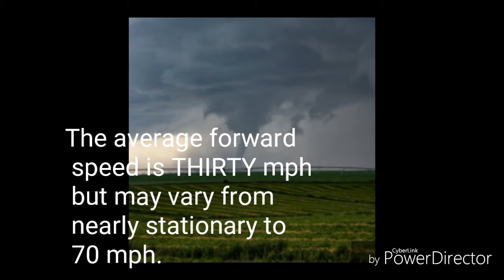Tornadoes short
These are not my photos! Facts about Tornados!
By Emily and Katey